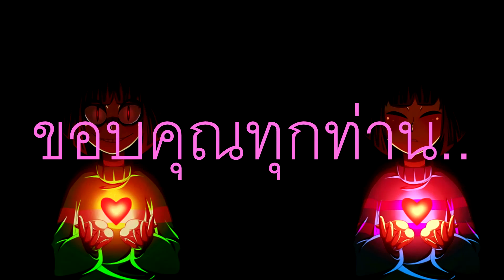Phantom Forces Trickshot Ep.special - Foxboy_exe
คลิปนี้ทำเพื่อท่านผู้ชมที่ทำให้ช่องของผมเติบโตขึ้นจนถึง1,000subscribe